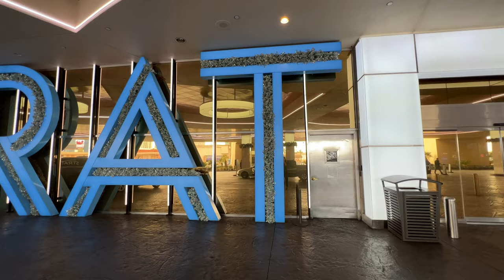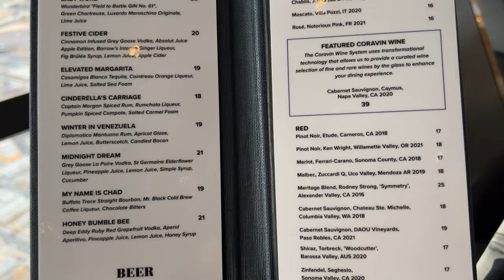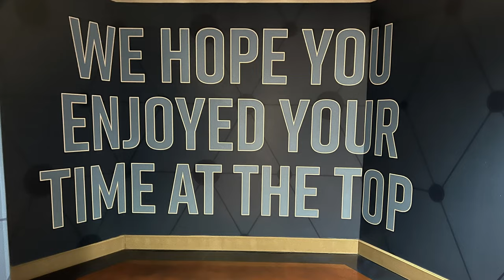Top of the World Las Vegas Restaurant at The STRAT Hotel Casino & SkyPod: Dinner Experience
Top of the World is the iconic revolving restaurant located at The STRAT in Las Vegas.

With a fine dining atmosphere, the restaurant is located more than 800 feet above Las Vegas in the SkyPod.

This restaurant offers unparalleled views of the city as the restaurant revolves 360 degrees every 80 minutes.

MENU

This restaurant is known for their steaks and seafood complemented by fresh, seasonal ingredients. As a Wine Spectator Award of Excellence winner for over 20 years, their wine list is also worth checking out.

They offer chilled seafood (like oysters and shrimp cocktail); starters (like wild mushroom ravioli and calamari “fries”); soups and salad (like lobster bisque and chopped caesar salad); steaks (like 18 oz bone-in dry aged prime New York); seafood (like roasted diver scallops and whole lobster mac and cheese);

One entrée is required per guest or food purchase of equal value $55 minimum.

DRESS CODE

Top of the World Restaurant enforces a strict upscale dress code.  They do not allow beachwear, gym attire including sweatpants, sweatshirts or hoodies.  Athletic apparel, jerseys, hats, beanies, bandanas, ball caps, oversized or baggy clothing, tank tops, flip flop shoes and sleeveless shirts are prohibited.  No excessively revealing clothing will be allowed.  Clothing emitting offensive odors is not permitted to be worn anywhere on property.

Honey Bumble Bee Cocktail – Deep Eddy Ruby Red Grapefruit Vodka, Fresh Lemon Juice, Pineapple, Aperol, Honey Syrup

Calamari “Fries” – Sweet Soy, Spicy Yuzu Aioli, Crushed Peanuts, Tōgarashi

B.L.T. Wedge – Baby Iceberg Lettuce, Smoked Blue Cheese, Egg, Tomato, Thick Cut Pork Belly, Herb Ranch Dressing

Stuffed Lobster Cioppino – King Crab Lobster Stuffing, Lemon Garlic Butter, Grilled Sourdough

Kid’s Steak

Milk Bread

Roasted Cauliflower – Toasted Pecan, Feta & Date Crumble

Warm Butter Cake – Vanilla Bean Ice Cream, Seasonal Berries